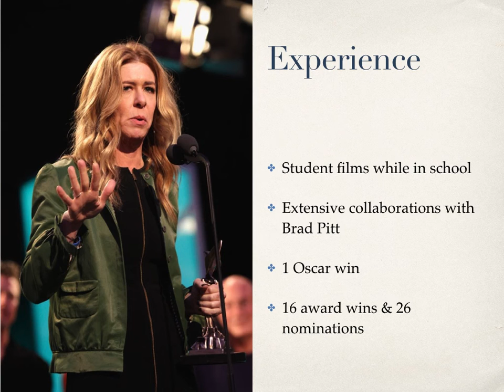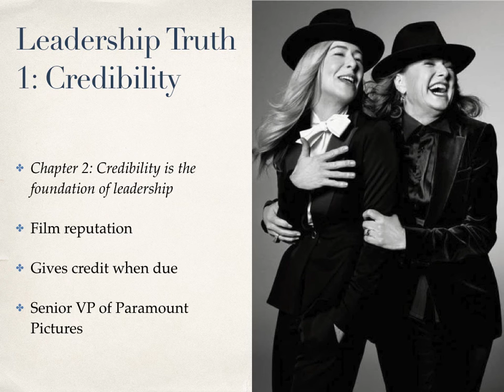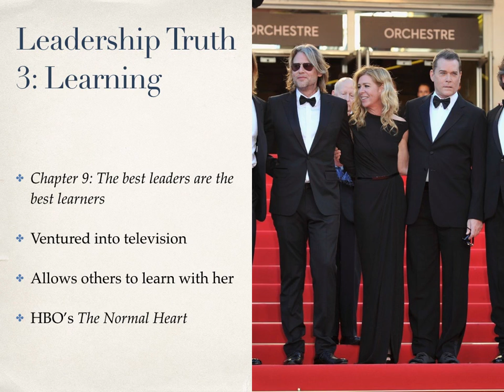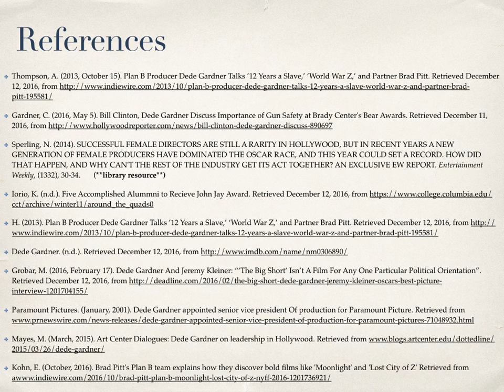Dede Gardner - Industry Leader Presentation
Industry Leader Presentation over Dede Gardner for the class Leadership and Organizational Behavior at Full Sail University.